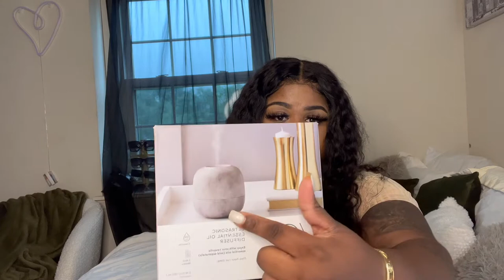MY RECENT SPRING/SUMMER TARGET FINDS 2022 | MADEINPARIS❤️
L I N K S:

Gray shorts

Gray top

Sage green sandals

Light green tank top

Brown tank top

Green tank top

Tree hut body butter

Side table lamp

Pink sandals

Assortaed blue sandals

Pacifica Glow baby face wash

Burt’s bees toner

Brown makeup case

Urban skin Rx cleanser

Pink ribbed shirt

Silicone facial brush

Green hair clip

Orange hair clip

Black Sandles

Chevron flap shoulder bag

The ordinary skin peeling solution

If it’s not linked above, it was bought in store & I can’t find the link 🤍